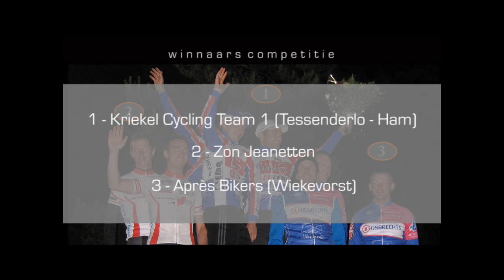Avondcriterium Mountainbike 2010 HD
Filmpje Avondcriterium Mountainbike 2010 in HD (by FFF)